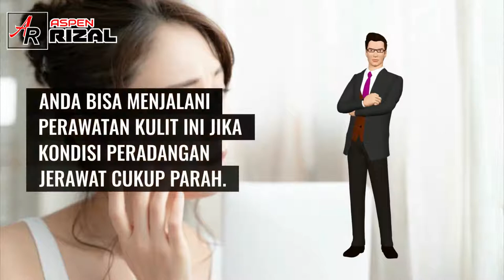Suntik Jerawat Kenali Prosedur Dan Efek Sampingnya